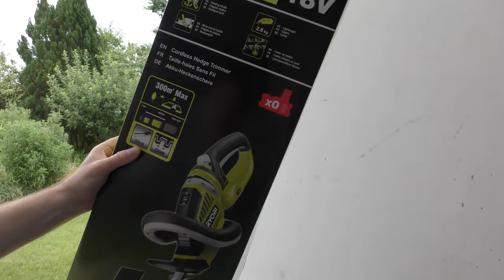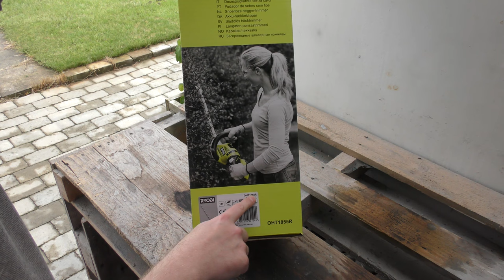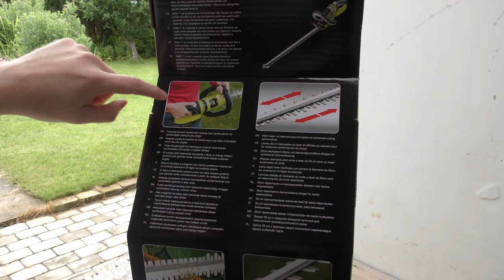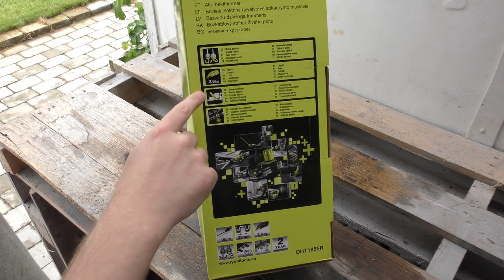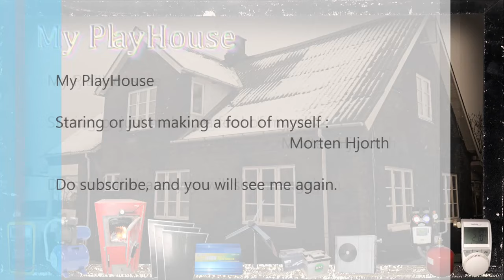Awesome Ryobi ONE+ 18V Hedge Trimmer - OHT1855R - 380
Awesome excuse to go get a new Ryobi toy,, uhh Tool, when my old Hedge Trimmer, stopped moving. so the Ryobi ONE+ 18V Hedge Trimmer - OHT1855R moved in :-)

Link to Ryobi OHT1855R ONE+ Cordless Hedge Trimmer with HedgeSweep, 18 V (Body Only) : is not really available in the US, but can be found in the UK And It's not to crazy expensive???

Ryobi other Hedge Trimmers, but a lot cheaper

Link US - Similar Ryobi 18volt Hedge Trimmer
Link UK - Similar Ryobi 18volt Hedge Trimmer
Link UK - Ryobi 18v Batteries